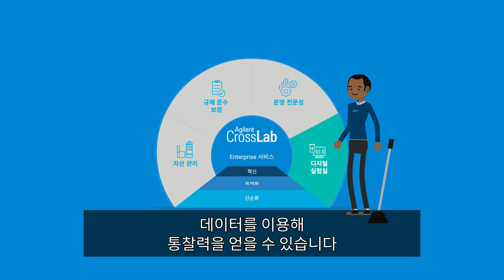실험실 디지털 혁신의 시작은 애질런트와 함께!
애질런트 실험실 서비스를 이용해 IoT 센서 기술, AI 모델링 및 고급 분석을 이용하고 안전한 디지털 실험실 데이터 캡쳐 및 비즈니스 인텔리전스를 생성하는 방법을 동영상에서 더 자세히 알아보세요!